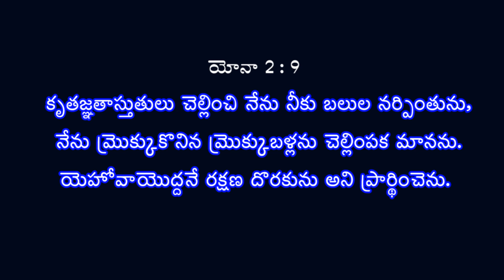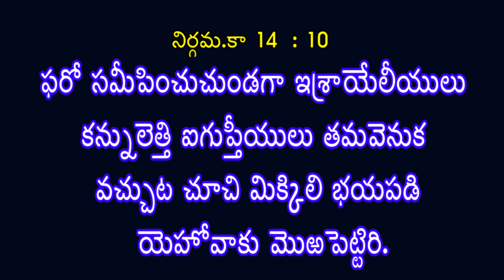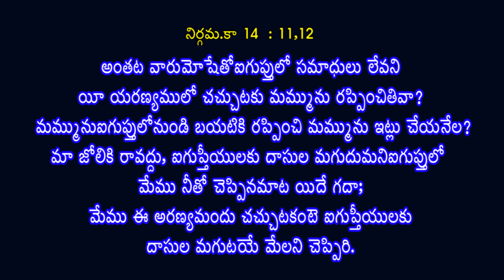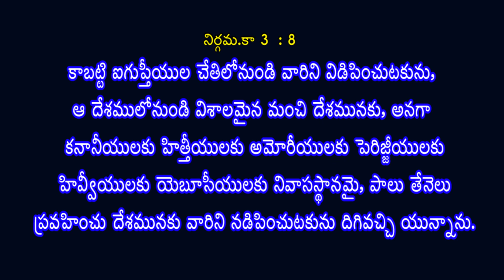40 రోజుల మోషే సుఖోపవాసములు || మోషే ధ్యాన కిరణములు || 27-07-2021 Mesage By Rev.J.Samuel Kiran